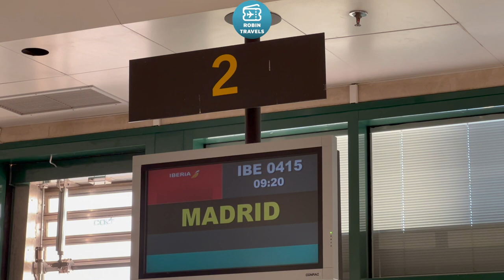IBERIA VUELVE A JEREZ! | TRIP REPORT IBERIA A319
Airbus A319 EC-JEI
Business Class Jerez-Madrid
IB415
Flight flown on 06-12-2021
Seat 2A